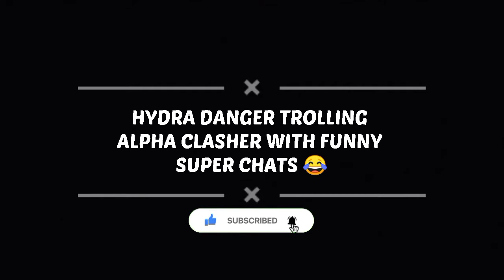HYDRA DANGER FUNNY SUPERCHATS TO ALPHA CLASHER | PUBG MOBILE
Hey Guys! So I upload highlights of Dynamo Gaming and his Clan Members _____________ _____________________________________________

AND IF YOU GUYS HAVE ANY GOOD HIGHLIGHTS THEN YOU CAN SEND ME THE HIGHLIGHTS ON MY INSTAGRAM ID IT WILL BE APPRECIATED ___________________________